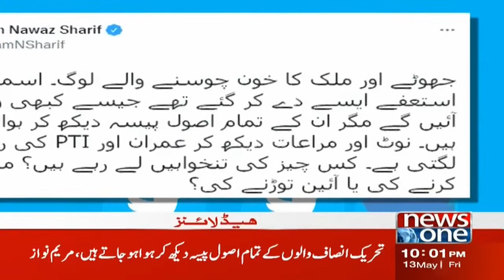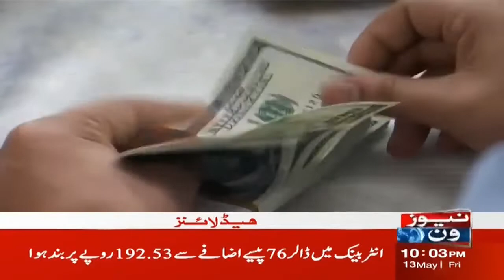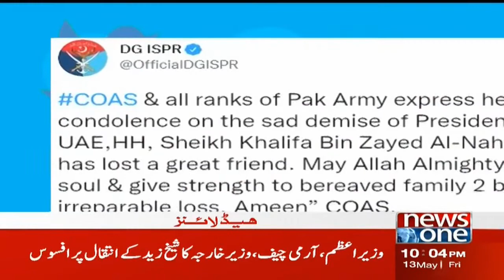Power Crisis In The Country | NewsOne 10 PM Headlines | 13-May-2022